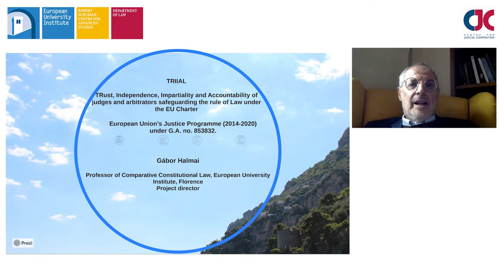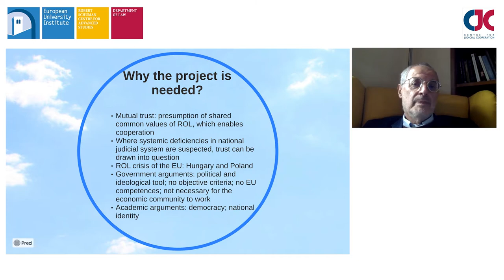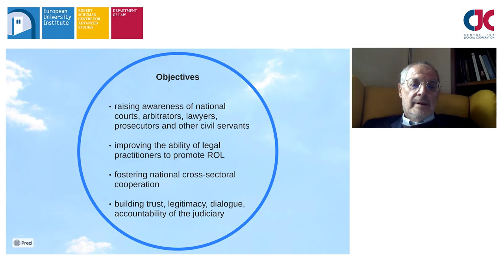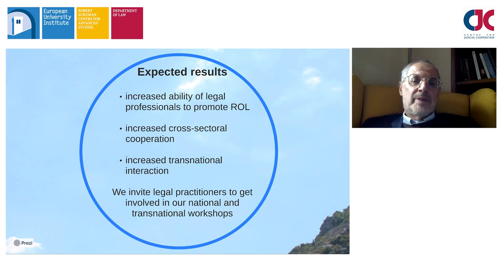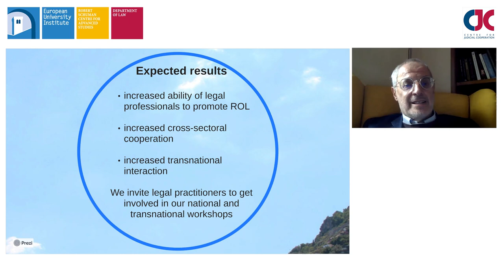Why TRIIAL Is Needed?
In this video, Professor Gabor Halmai introduces the scope, objectives, beneficiaries, activities and results of the TRIIAL Project-Trust, Independence, Impartiality and Accountability of judges and arbitrators safeguarding the Rule of Law under the EU Charter.

This project supports legal practitioners in their daily response to the current Rule of Law crisis. The standards enshrined in the EU Charter of Fundamental Rights are part of a wider EU-level legal framework that guarantees the independence, impartiality, and accountability of judges as well as arbitrators and other legal practitioners. TRIIAL aims at increasing the knowledge of legal practitioners to promote rule of law in their everyday work while implementing the EU fundamental rights legal framework. Last but not least, the project promotes the development of networks of committed and knowledgeable legal practitioners working on the Rule of Law and democracy.

The TRIIAL project is funded by the European Union’s Justice Programme (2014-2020), under G.A. no 853832”

Learn more about the Centre for Judicial Cooperation and its programs